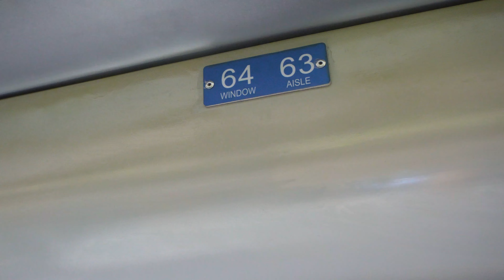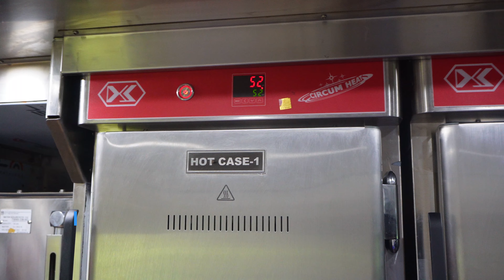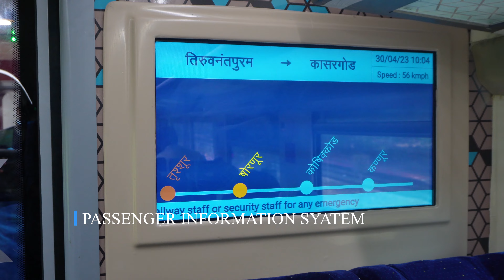വന്ദേഭാരത് കേരളത്തിൽ | Kerala's First VandeBharath Travel Experience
വന്ദേഭാരത് കേരളത്തിൽ | Kerala's First Vande Travel Experience